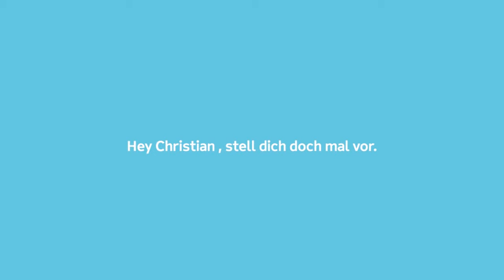14. Dezember - PIKSL Adventskalender 2020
Vorstellung PIKSL Experte Christian